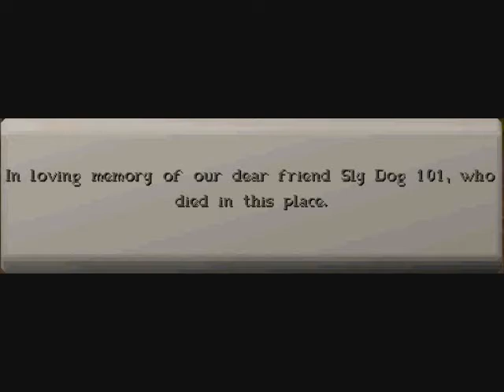Sly Dog 101 Tribute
This video was created to show some of sly dog 101's major achivements. Thanks to run_en_die for the ags lend.